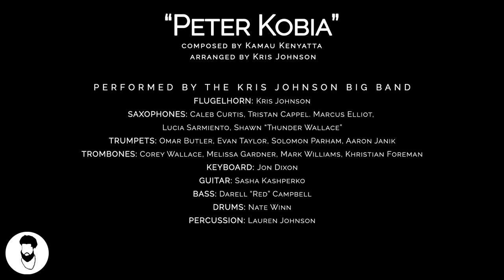"Peter Kobia" - The Kris Johnson Big Band - composer Kamau Kenyatta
This tribute to Peter Baaru Kobia was first recorded in quartet format on my disc Destiny in 2006. Arranger Kris Johnson has skillfully used his sublime talent and boundless creativity to reimagine this piece for a large ensemble. My sincerest thanks to all of the wonderful musicians who participated in this recording.

𝗧𝗵𝗲 𝗞𝗿𝗶𝘀 𝗝𝗼𝗵𝗻𝘀𝗼𝗻 𝗕𝗶𝗴 𝗕𝗮𝗻𝗱

Flugelhorn: Kris Johnson
Saxophones: Caleb Curtis, Tristan Cappel, Marcus Elliot, Lucia Sarmiento,
Shawn “Thunder" Wallace
Trumpets: Omar Butler, Evan Taylor, Solomon Parham, Aaron Janik
Trombones: Corey Wallace, Melissa Gardner, Mark Williams, Khristian Foreman
Keyboard: Jon Dixon
Guitar: Sasha Kashperko
Bass: Darell “Red” Campbell
Drums: Nate Winn
Percussion: Lauren Johnson